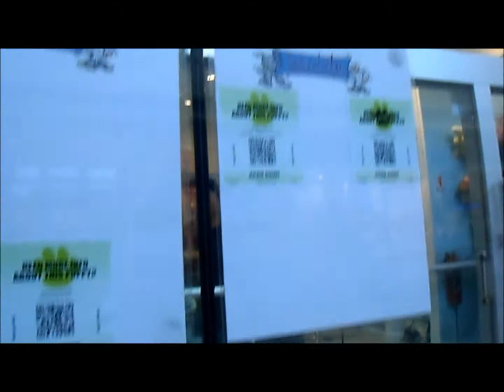CRAZY PUPPY FIGHT CLUB!!! (9/6/12)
9/6/12 Day 2